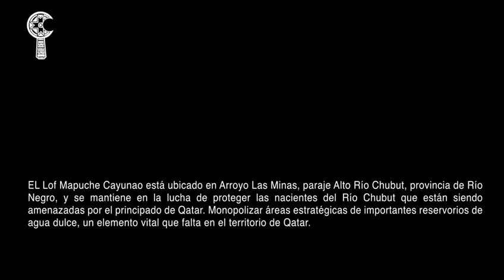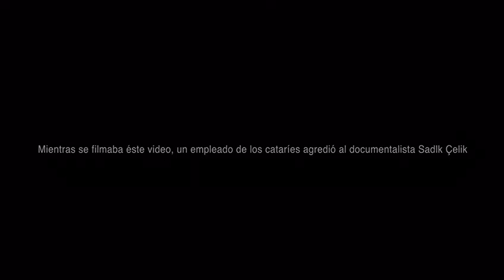La Lof Cayunao está defendiendo la naciente del Río Chubut!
En este video la lamngen Soledad Cayunao relata la jornada de registro territorial que tuvo con el Documentalista Internacional Sadik Çelik. Ese día sufrieron hechos de violencia física y verbal, por parte de Miguel Alberto Gonzalez, un empleado de los Qataríes que se están apropiando no sólo del territorio Mapuche del Lof Cayunao sino de la Cordillera de los Andes y de la naciente del Río Chubut.

EL Lof Mapuche Cayunao está ubicado en Arroyo Las Minas, paraje Alto Río Chubut, provincia de Río negro.

El día 7/08/ 2022, la Lamgen (hermana), Soledad Cayunao fue agredida y amenazada de muerte mientras recorría el territorio junto con un periodista, el cual fue brutalmente agredido por un empleado llamado  peón de estos terricidas. La lucha de la Lof (comunidad), se basa en la reivindicación Territorial en defensa del territorio de las nacientes del rio, en el resguardo de ella.
Estas nacientes proveen el elemento vital para la vida a muchos pobladores de la patagonia.
Esta lucha de respeto hacia la naturaleza por parte de la Lof Cayunao, debe expandirse en todo el mundo, no podemos permitir que los medios hegemónicos tapen esta situación tan grave de amenazas y codicia de empresarios terricidas!!
¡¡Qatar nada que admirar o festejar!!

🎬Créditos:
Montaje: Diego Marín.
Cámara: Sadik Çelik.
Post Producción: Felipe Nieto.
Director: Sadik Çelik.
Agosto-2022.

¡Lof Cayunao Resiste!
¡Marici Weu Marici Weu!